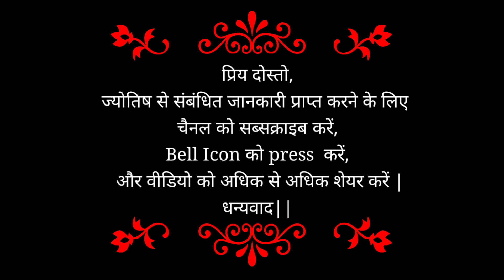17 February #2022 | How will your Thursday be?? | DailyHoroscope by Astrologer